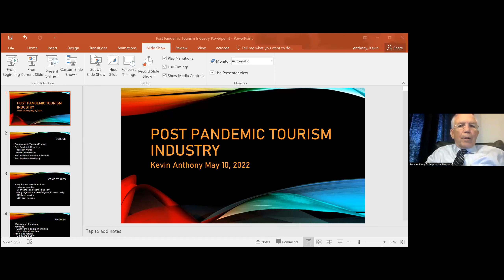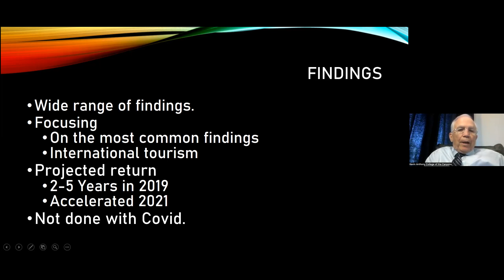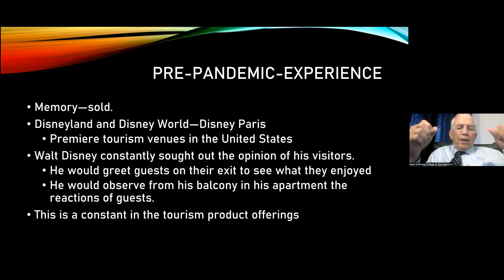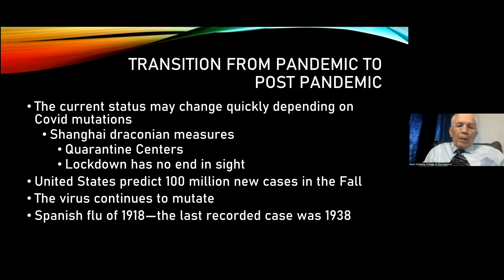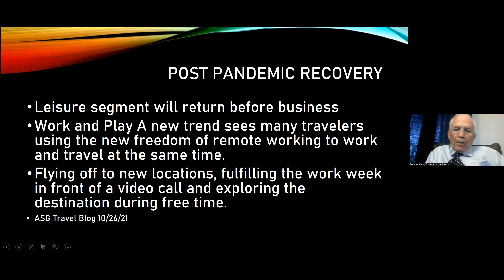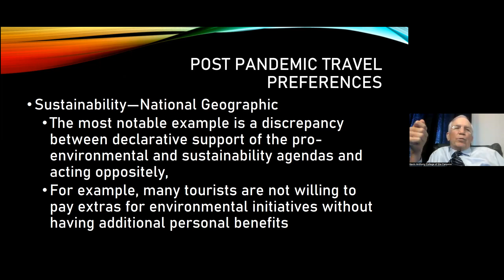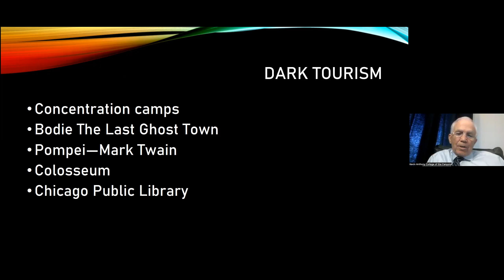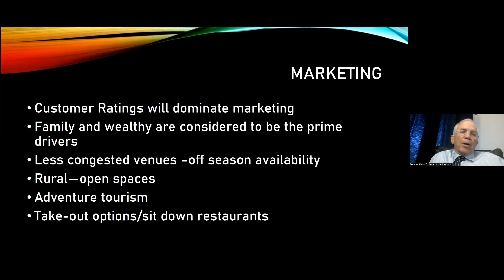Rethinking the Entire Tourism Experience by Kevin Anthony from COC_Hospitality Lecture Series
College of the Canyons (COC) is your gateway to a complete American university education. Learn about the benefits community college has to offer, like affordable tuition, small class sizes, free tutoring, clubs, sports, transfer agreements with top schools, and a safe environment in beautiful Southern California!

At COC it's free to apply and we enroll students all year long with multiple enrolling dates.